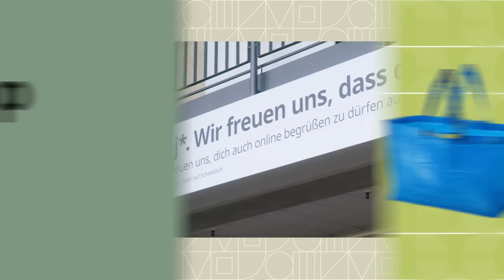EKET, IVAR & Co | Shop With Me – IKEA Klassiker entdecken mit Konrad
In dieser Folge von IKEA Shop With Me geht es um IKEA Produkte, die ihr wahrscheinlich alle kennt: EKET, HÄLLAN, IVAR und PERJOHAN.

Und darum, wie unser Interior Designer Konrad sie in seinem Zuhause eingesetzt hat. Ohne spoilern zu wollen: es könnte sein, dass diese Folge euch ganz neue Ideen in Sachen Produkte kombinieren oder Regale gestalten gibt...viel Spaß!

Der HÄLLAN Schrank ist praktisch zum Lagern von sowohl kleinen als auch größeren Dingen: